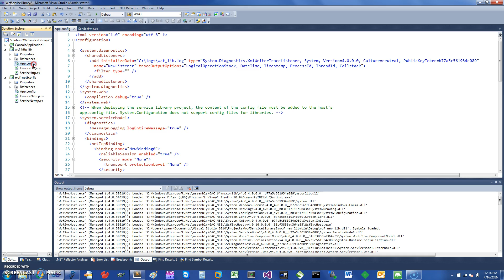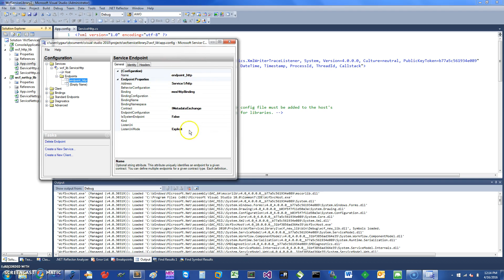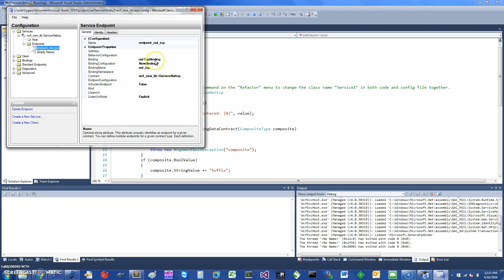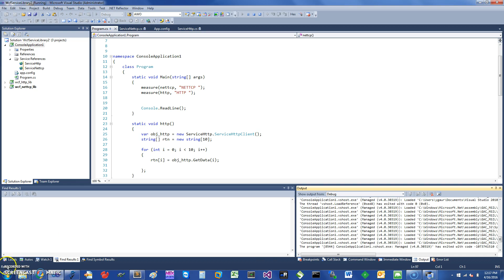C# WCF net.tcp vs http in 5 minutes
In 5 minutes learn about C# WCF net.tcp vs http performance difference